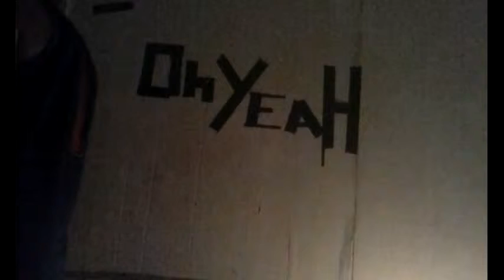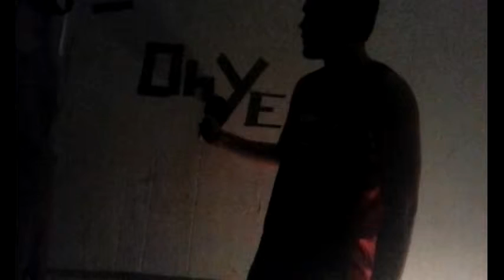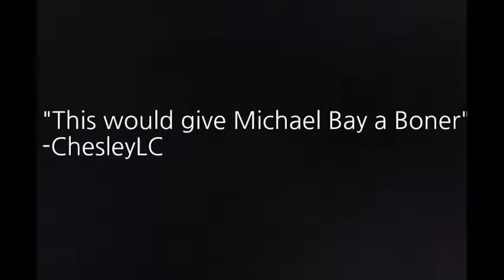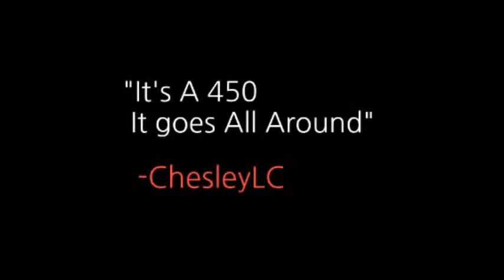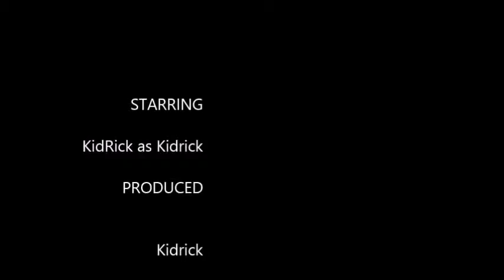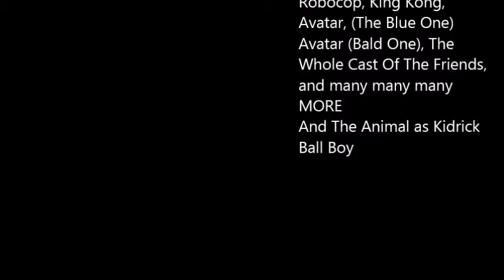Front Line part 1